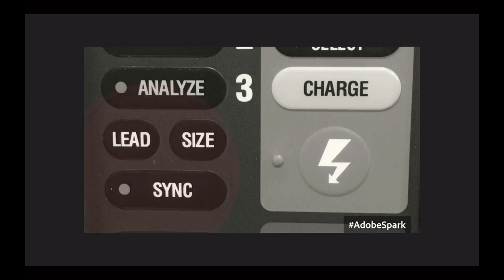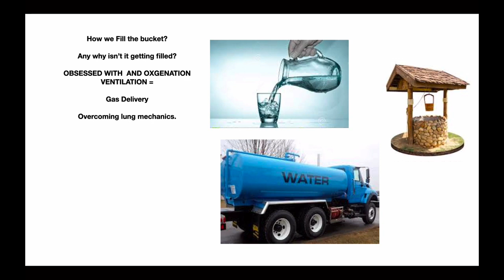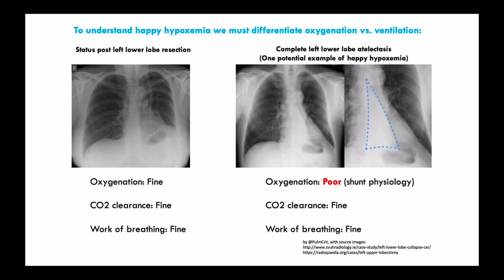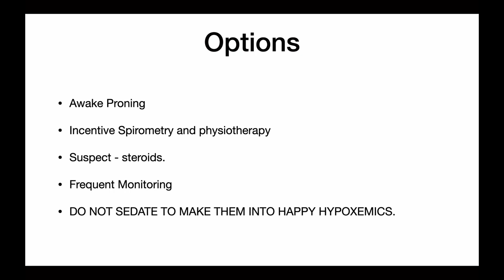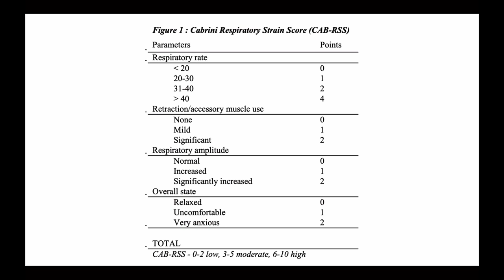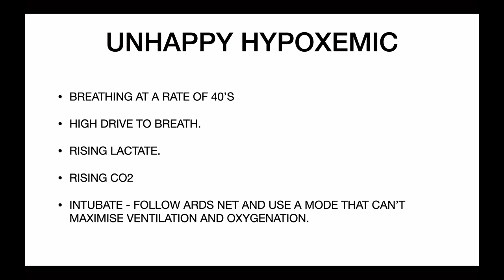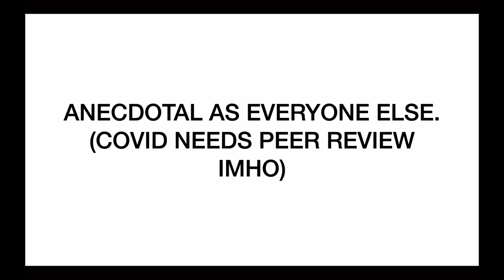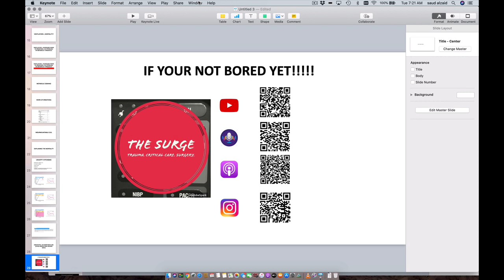HAPPY HYPOXEMANIACS ..... Have we gone too far with Happy Hypoxemia?!?!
Its been a while and I promised I was gonna limit my covid 19 posts but I'm seeing alot of dangerous comments on social media lately. so just my 2 cents. Let me know your thoughts,